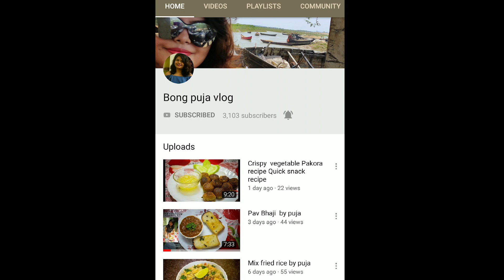Aloor dum ||Mahaastomi special thali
hey guys i am pooja!!
bengali delicious dish alur dum.eta khete hoy luchi or paratha r sathe